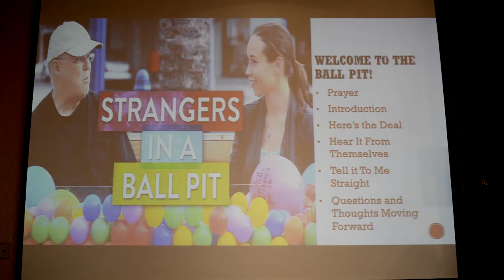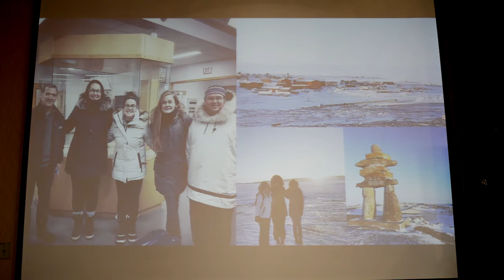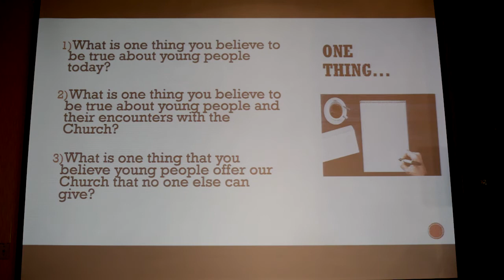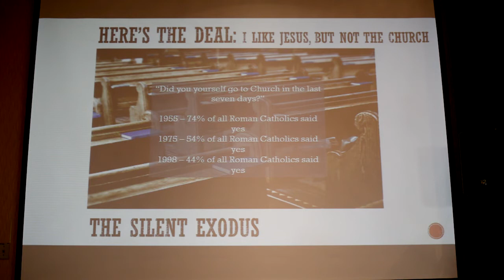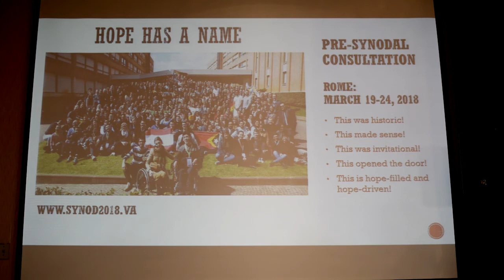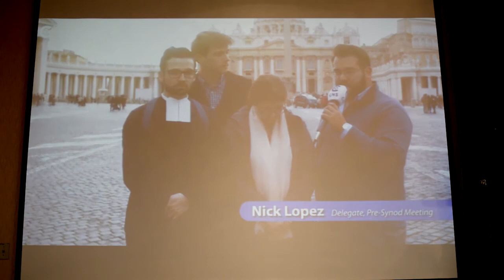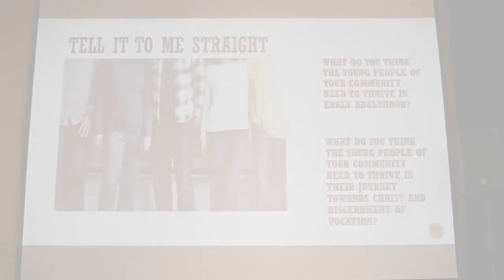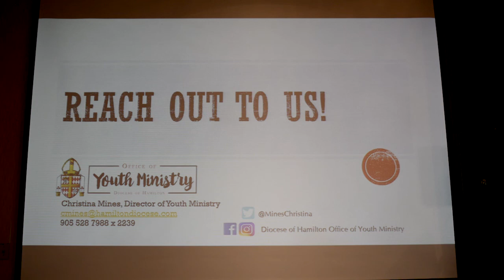Workshop: How to Engage Young People - Christina Mines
Christina Mines offers this workshop on How to Engage Young People.  This took place at the National Association of Vocation and Formation Directors conference in Hamilton in April, 2018.